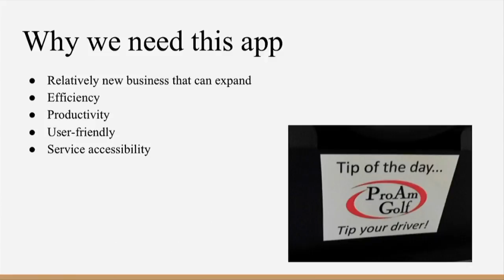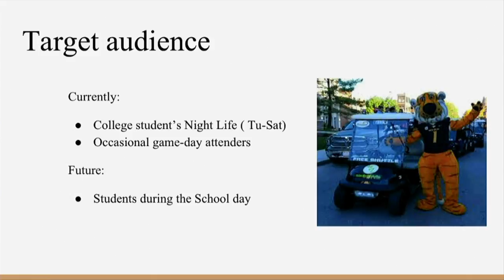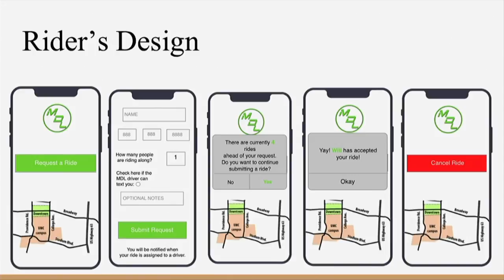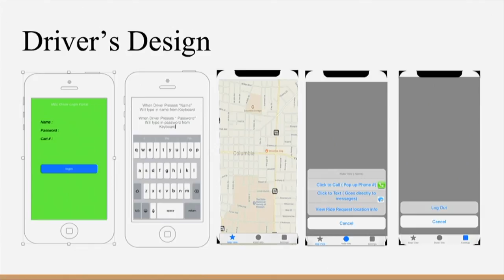Tech Showcase 2018: MacDaddy Lyfts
A transportation related app that can benefit college students.